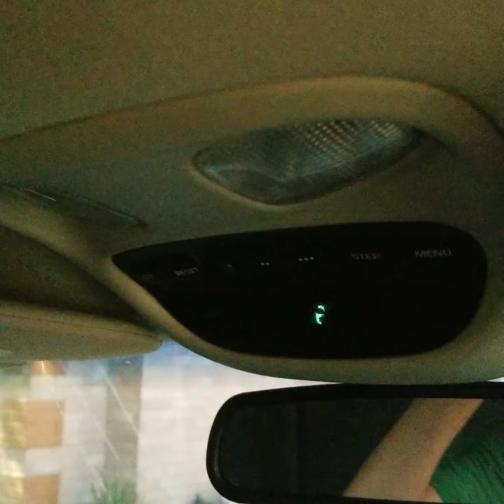200rms svc rockford R1 Prime sub playing DJ lolerkoster's idfc rebass (17-33 Hz)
(17-33 Hz)
Blackbear - Idfc (Tarro Remix) rebassed 17,21,23,28,33 hz
DJ Lolerkoster